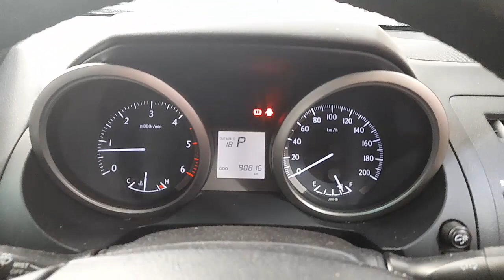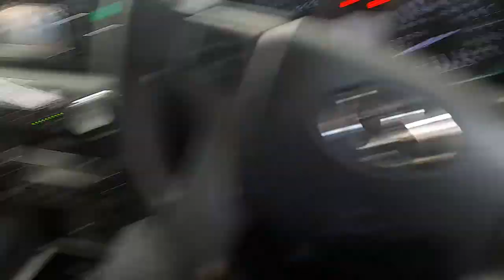WRECKING 2011 TOYOTA PRADO 3.0L DIESEL AUTO C33716